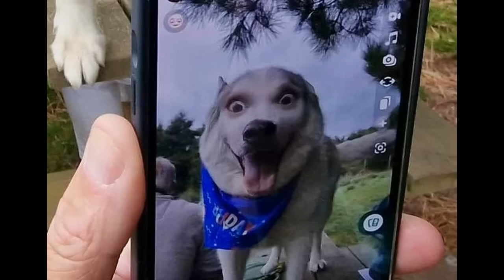HAPPY BIRTHDAY NOOK ~ 10 years old TODAY .. Part 1 ~ Sherpa and ice cream ..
Helloo Nook here .. I iz 10 years old, Sherpa and me hadz fun, no cake yetz,  wot I thunk wuz a swizz .. butz I didz havz a yummy Birthday icy cream,  Hoodad thunk it wuz hiz and he kept eating it .. Thank yooo too every kind Hooman who sended me cardz and prezzies, I havz opened them and eaten lotz, hehe .. Hoomum flimmed me and willz putz another video on later .. AND .. Me, Kane and Brea iz having a partyyyy soon, soo there willz be yet another video ... I havz hadz fun, it wuz great ... love Nook ...^;^...x

@BonkersBreaandbrothercoolKane    Kane and Brea's Channel ... :)